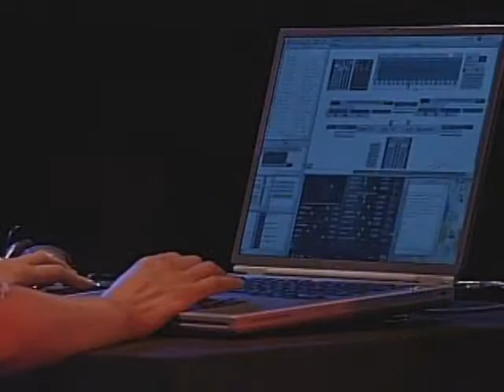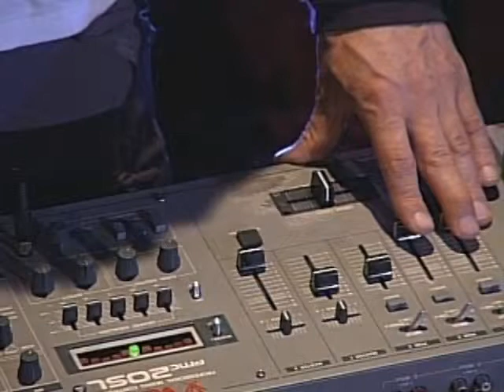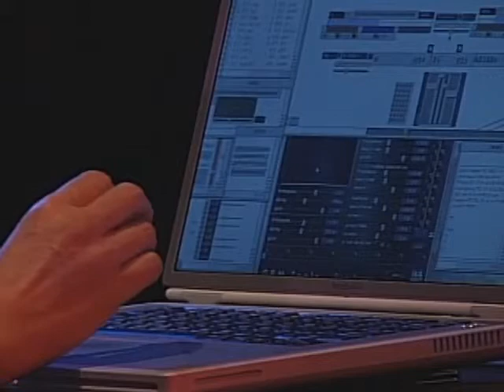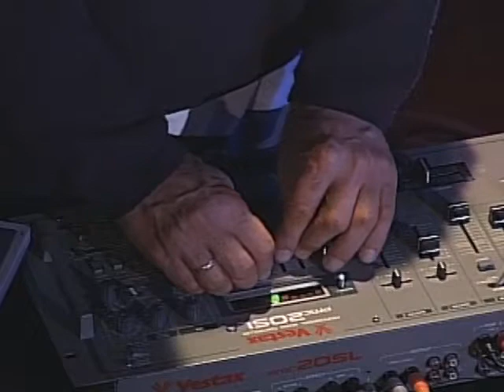Ikue Mori - Roulette TV, NYC, NY, 2002